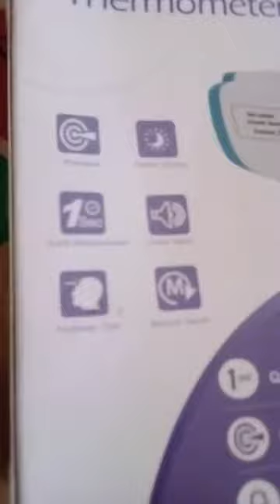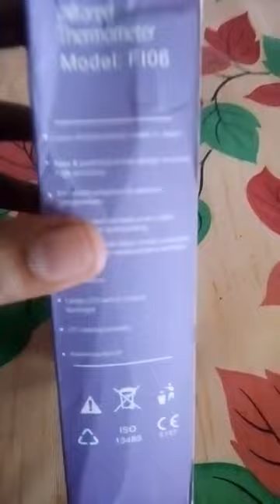Buy F106 Body Non Contact Infrared Thermometer at BME Online Shiop, Bangladesh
Buy F106 Non Contact Infrared Thermometer with Best Competitive Price in Dhaka, Bangladesh. Now you Can order Online or Visit our office or Showroom.

F106 Non Contact Infrared Thermometer মাত্র ১ সেকেন্ডেরও কম সময়ে জ্বর মাপা যায়!
The F106 Non Contact  Body Infrared ( IR) Thermometer Temperature Gun Measurement Device has Forehead digital baby thermometer infrared for milk water room medical pacifier fever body thermometer non contact baby care. the intrared Thermometer is a thermometer that measures the Temperature of humen body by using the principle of receiving infrared. When using, it is only require to detect with forehead to measure the body temperature Quickly and accurately. Any object with its temperature higher then the absolute zero will radiate a certain proportion of infrared energy according to its own temperature. The amount of radiation energy and its distribution by wavelenght are closely related to the object surface ( humen body) temperature. In accordance with this principle the surface ( humen body) tempareture of forehead can be measured accurately, and the accurate body temperature can be determined and shown by offsetting the difference between the surface temperature of forehead and the actual body temperature.

BME Bangladesh, বি এম ই বাংলাদেশ
10, Taher Tower, Suite # 320 ~ 321,(2nd Floor),

167, Eden Building (1st Floor), Toyenbee Rd,
Motijheel Circular Road, Dhaka 1000, Bangladesh.